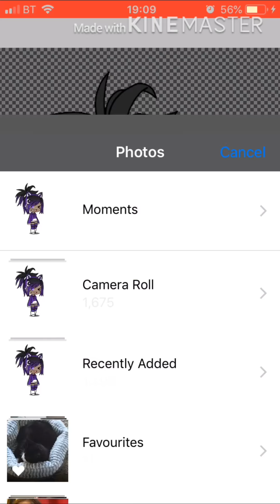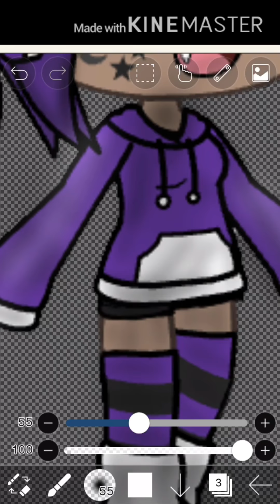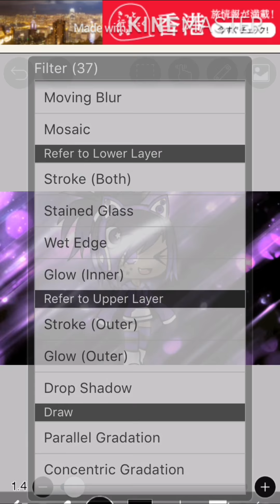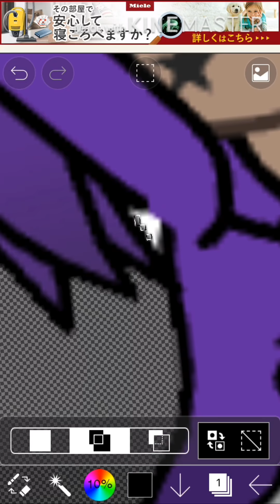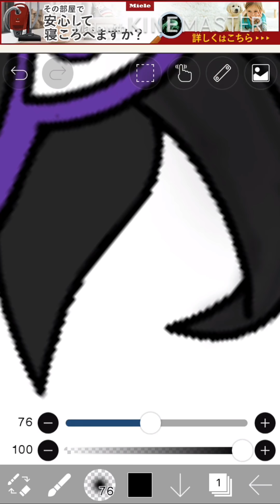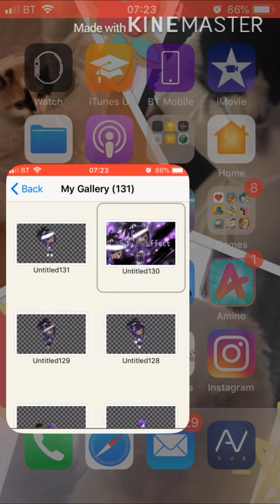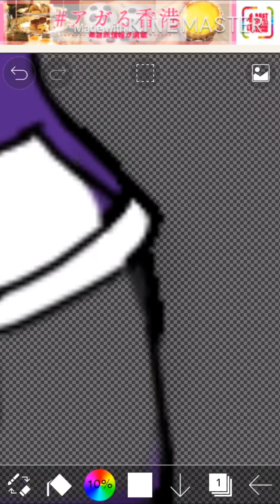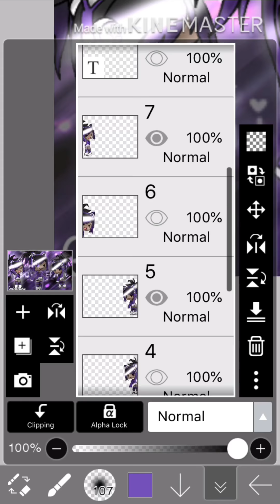MidEffect30k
This took 1 hour and eleven minutes